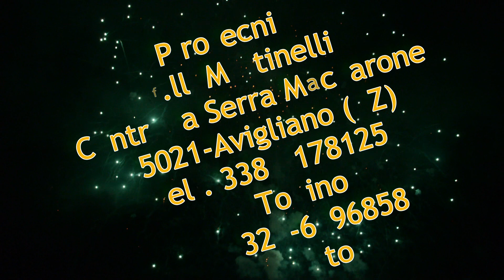Spettacolo pirotecnico f.lli Martinelli Gualtieri Sicaminò 2019 Rione Basso 25 08 2019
Spettacolo pirotecnico f.lli Martinelli Gualtieri Sicaminò 2019 Rione Basso 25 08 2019 in Onore di San Nicola di Bari